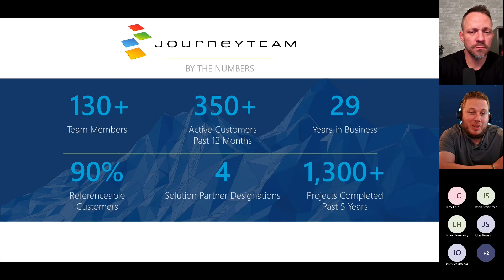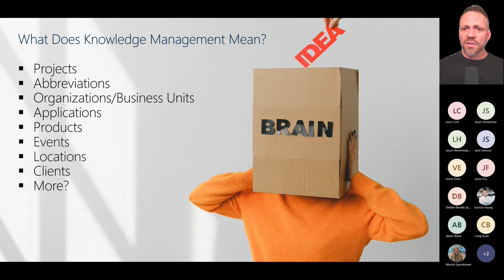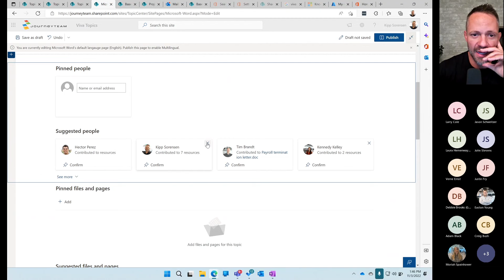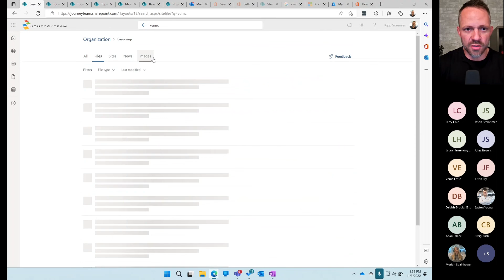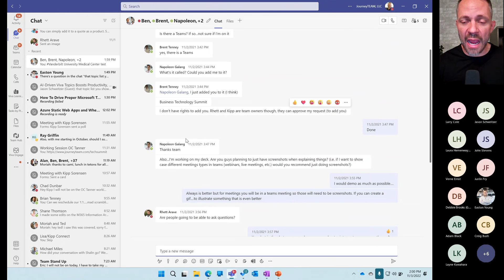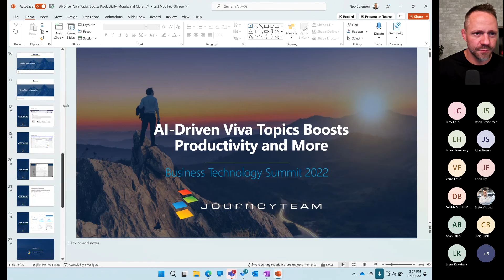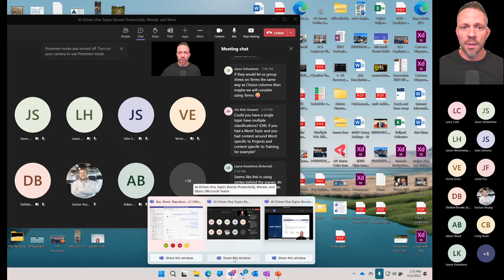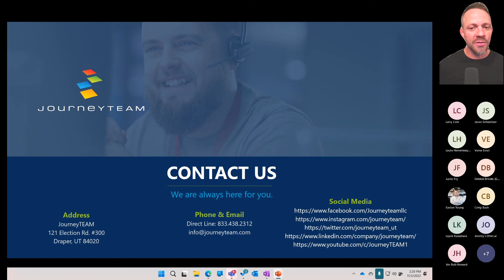Viva Modules that are AI-Driven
Learn how AI-driven Viva Topics can identify and automate content in a manner that will allow employees to find and access needed information quickly across SharePoint, Emails, Teams and more.

JourneyTEAM is dedicated to helping customers achieve a competitive advantage by identifying the best Microsoft solutions and services that accommodate their business needs. JourneyTEAM provides consultation, training, and implementation in the United States, developing and deploying connected business technology solutions that help leading global companies across several industries, including Finance, Manufacturing, and Healthcare get to market faster and achieve continued success.

today to talk to a specialist or request a price estimate.